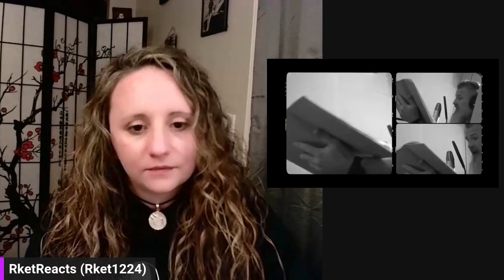The swamp meets the creek with "SUS"🤫🪓👀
The use of this video is strictly for constructive criticism/feed back only. These are simply my interpretations, thoughts, and opinions of the music and or video(s) being used in my reaction videos.